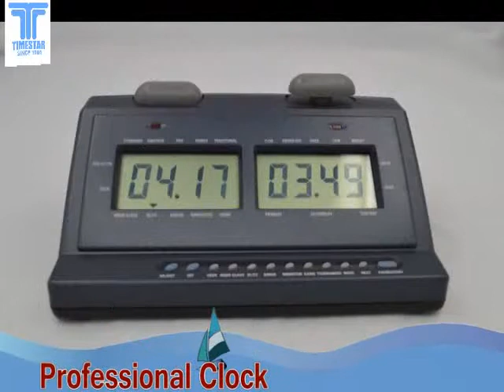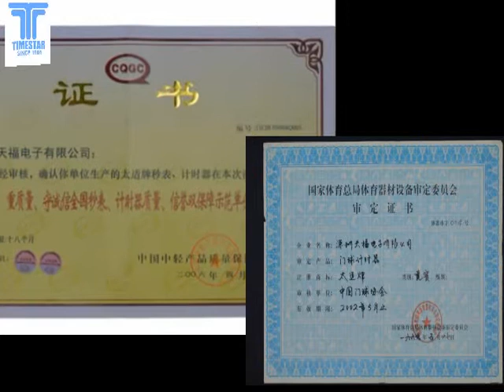wristband bracelets for men silicone bracelets rubber wristbands Shenzhen Timestar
wristband bracelets for men silicone bracelets rubber wristbands Shenzhen Timestar Electronic
Shenzhen Timestar Electronic Co., Limited
Chinese health management smart watch
中国智能手表工厂，深圳天福电子

smart watch manufacturer china